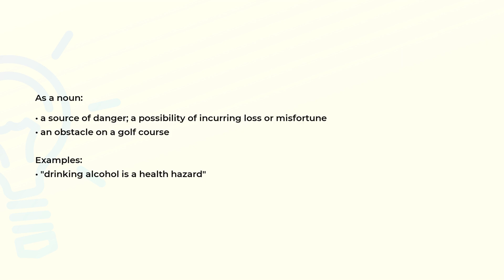What is the meaning of the word HAZARD?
Definition, examples of use and spelling of the word HAZARD.

(00:00) Intro
(00:07) As a noun
(00:26) Spelling

As a noun (00:07):
• a source of danger; a possibility of incurring loss or misfortune
• an obstacle on a golf course

Examples:
• "drinking alcohol is a health hazard"